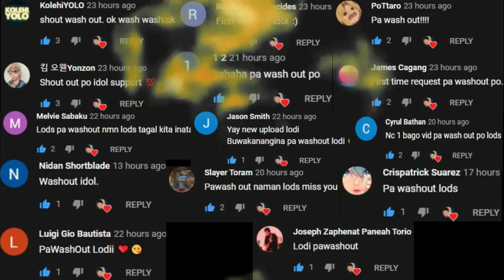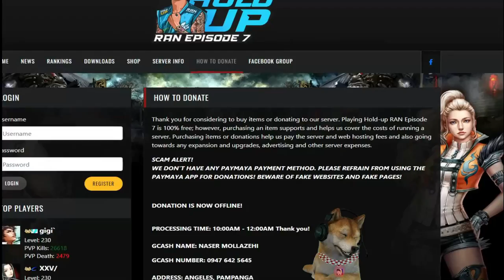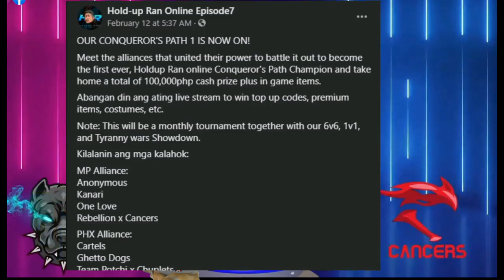Ran Online Server ni AKOSI DOGIE - (Hold Up Ran Online) Leveling, PK, TW Gameplay Review Ph 2021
5 New MMORPGs sa Android/iOS (Vip & No Vip) Open World MMORPG September 2020 Gameplay Review Ph
5 New MMORPGs sa Android (Vip & No Vip) Open World MMORPG August 2020